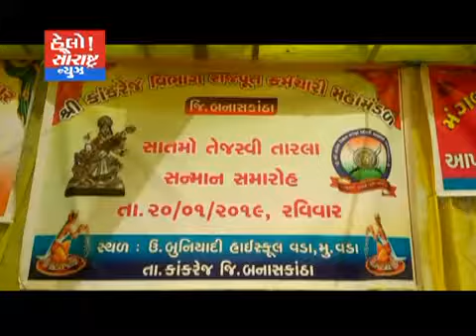કાંકરેજ-રાજપૂત કર્મચારી મંડળ દ્વારા સન્માન સમારોહ યોજાયો